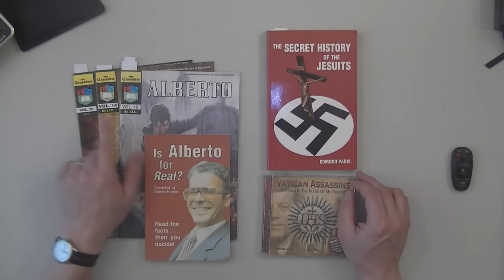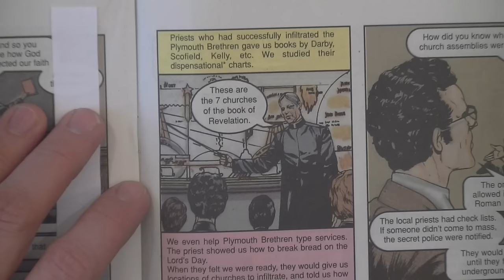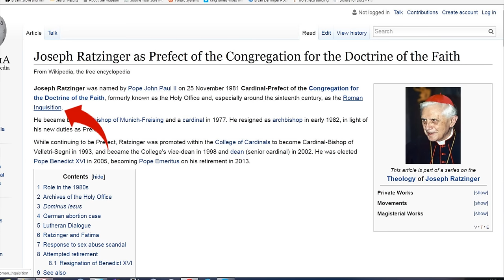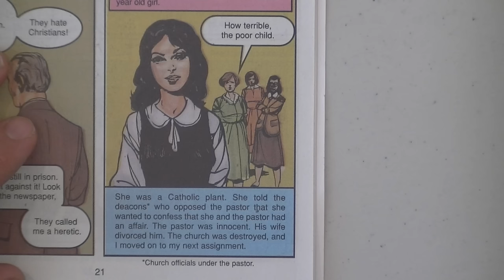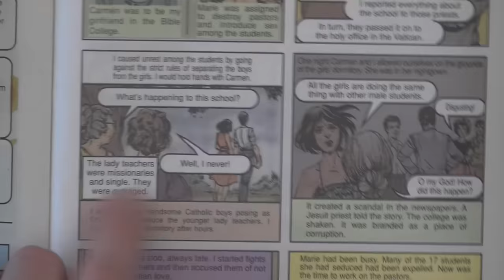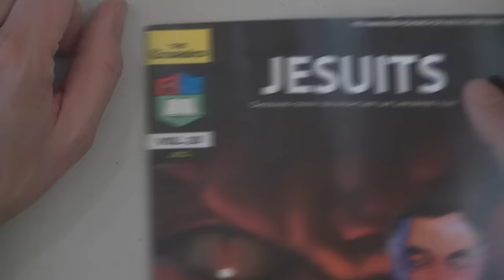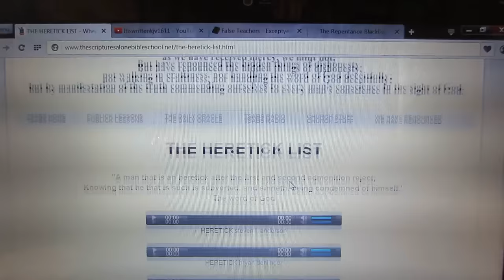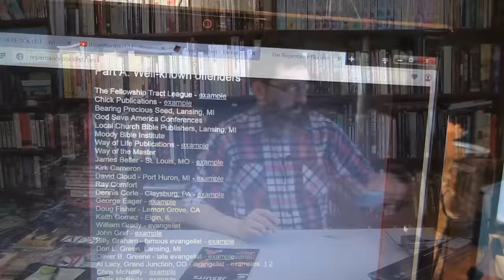How To Spot Jesuit Infiltrators!